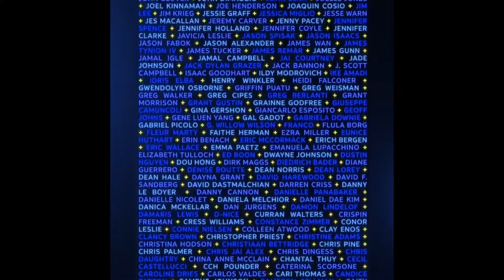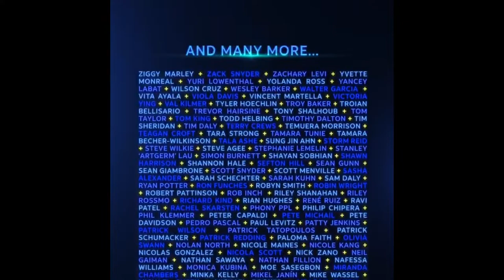🔥Novedades de la DC FANDOME 🔥 Revelada la mecánica del evento y Val Kilmer como invitado 😱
DC revela oficialmente los primeros detalles del evento DC Fandome del próximo 22 de agosto. Un evento online que se va organizar como si se tratase de un mundo online o digital.

A todo esto, se revelan los primeros artistas y famosos que participarán en el evento, con la sorpresa de que estará Val Kilmer.